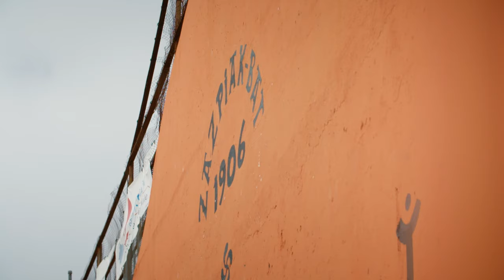Hidden Gem Alert: Saint-Pierre-et-Miquelon - Europe in North America | myDOCS travel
The archipelago of Saint-Pierre-et-Miquelon is located in the north-west Atlantic and right next to the Canadian province of Newfoundland. But when you sail into the harbour of Saint-Pierre after an hour and a half crossing from Canada, Europe is suddenly very close.